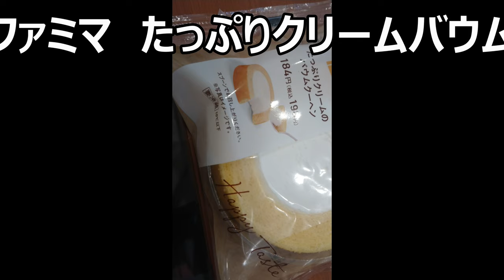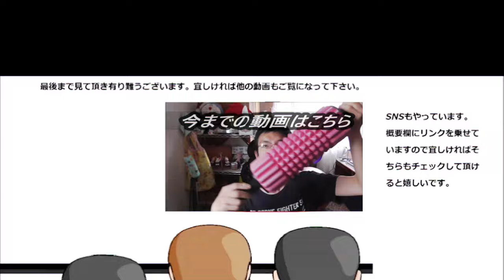ファミリーマート たっぷりクリームのバウムクーヘンを食べてみた。でもこの見た目ってやっぱり……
ファミリーマート　たっぷりクリームのバウムクーヘンを食べてみました。見た目はどう見てもあのロールケーキなんですけど……味と食感はやっぱり違いますね～
贈り物は此方まで↓
〒153-0042